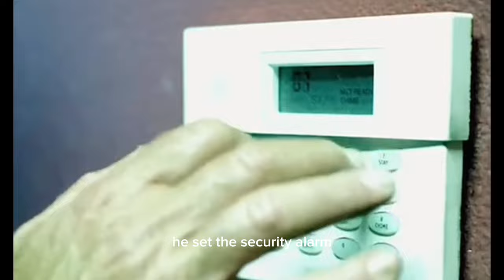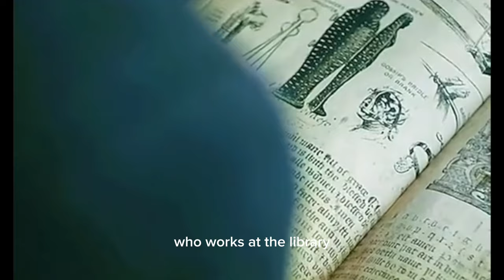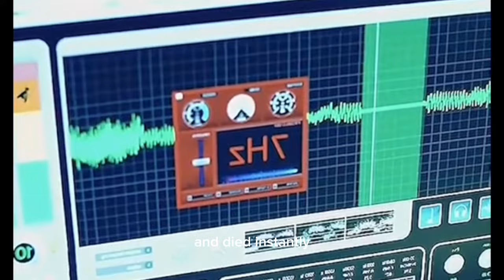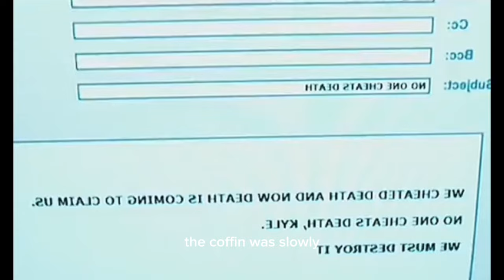Full clip : Man finds Mysterious Coffin that allows out -of -body souls |HD Movie 2023